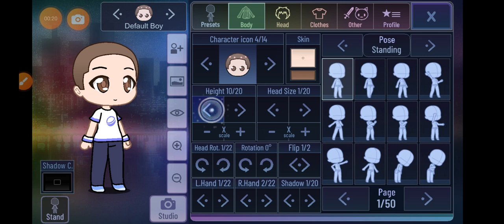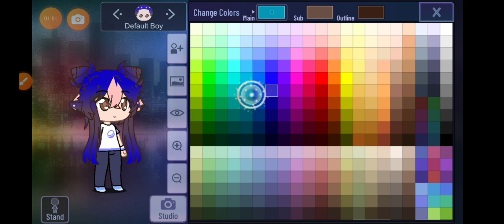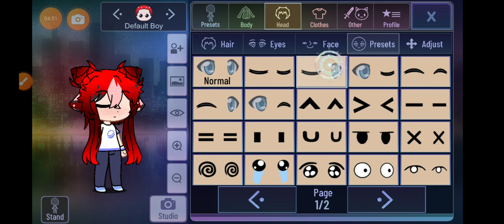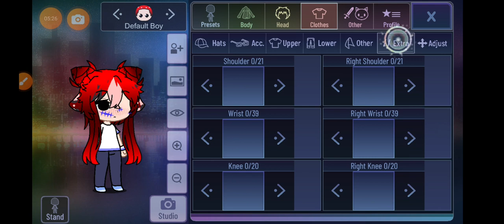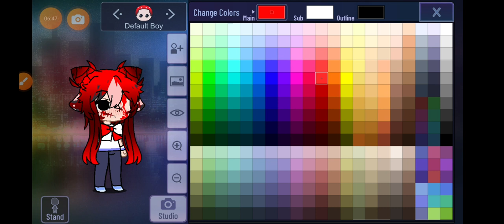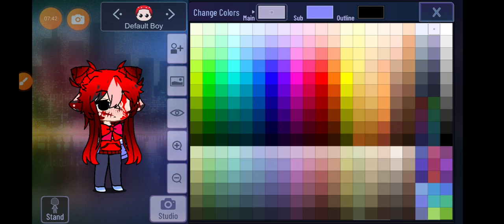5 мая 2023 г.